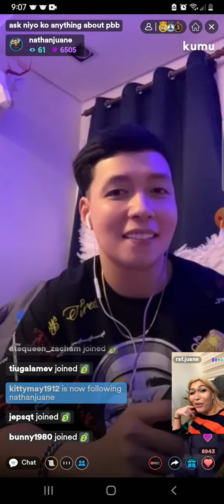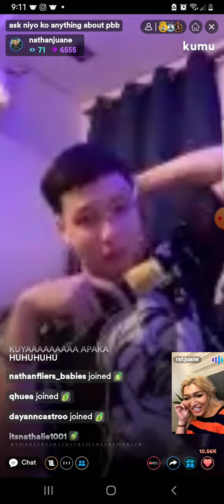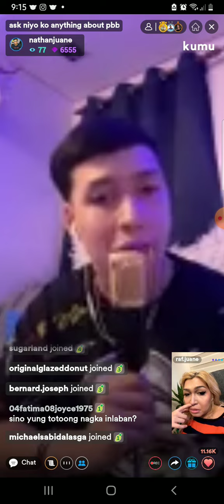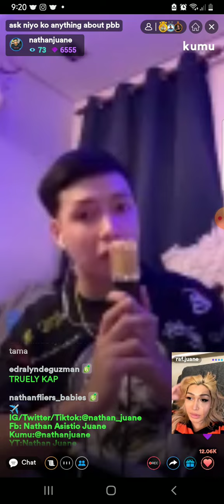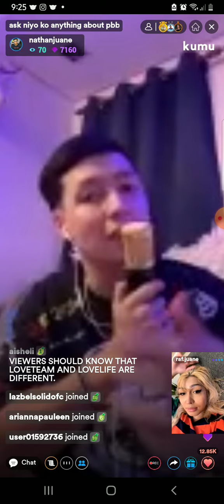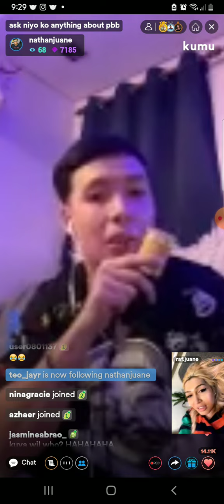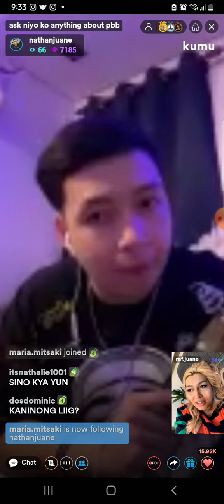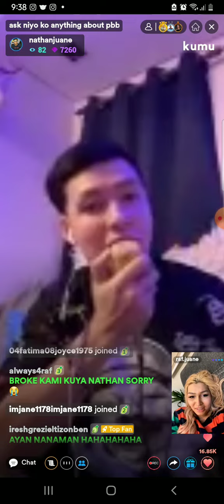Nathane and Raf Juane Q&A about PBB. July 19,2022.